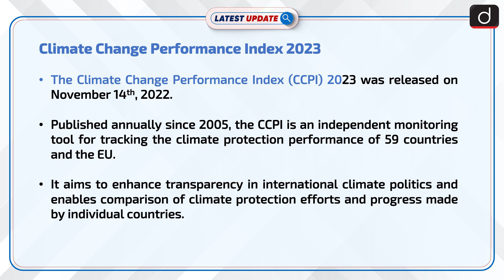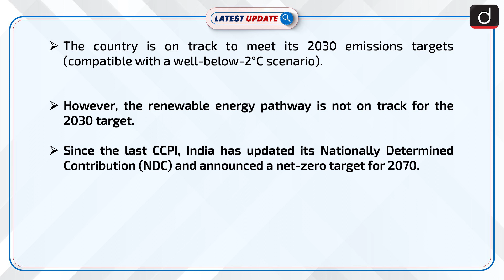Climate Change Performance Index 2023 : Latest update | Drishti IAS English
The Climate Change Performance Index (CCPI) 2023 was released on November 14th, 2022. Published annually since 2005, the CCPI is an independent monitoring tool for tracking the climate protection performance of 59 countries and the EU.

To watch this video in Hindi, visit our Hindi Channel:

Dear Viewers,